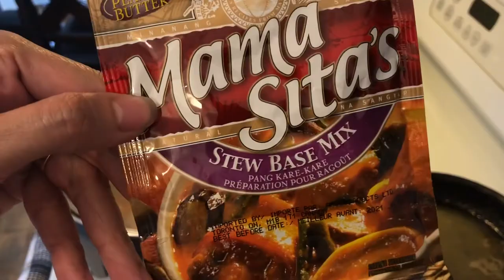Ox Tail Kare Kare | Handaang Pinoy Recipe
Authentic Pinoy Food